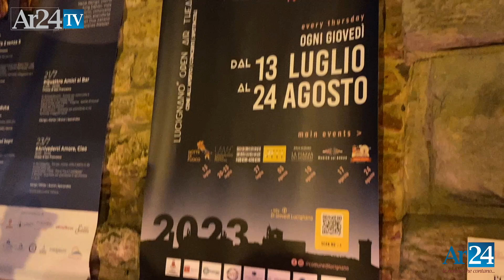"Di Giovedì" sere d'estate a Lucignano